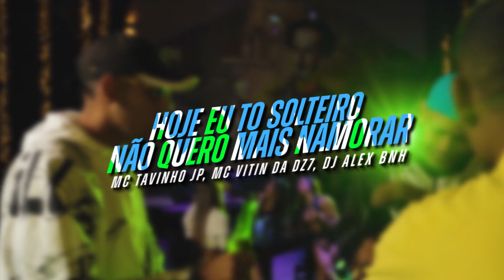Hoje eu tô solteiro, não quero mais namorar - MC Tavinho JP, MC Vitin da DZ7 e DJ Alex BNH